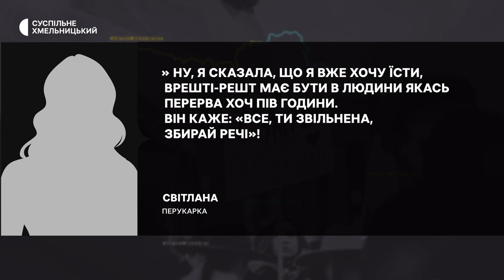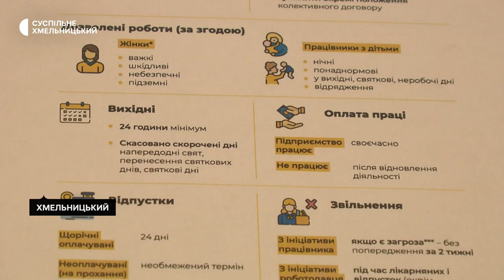Управління праці відновлює перевірки підприємств: кого і що перевірятимуть?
Мораторій на перевірки умов праці на підприємствах,в установах та організаціях всіх форм власності скасовано. Про це суспільному розповів начальник відділу організаційно-аналітичного забезпечення Управління Держпраці в області Віталій Роздорожний. За його словами, такі зміни до закону про працю почали діяти 19 липня, і діятимуть вони до завершення в країні воєнного стану. Чого стосуються ці зміни, і чи дотичні вони до детінізації бізнесу, розповість наша кореспондентка.